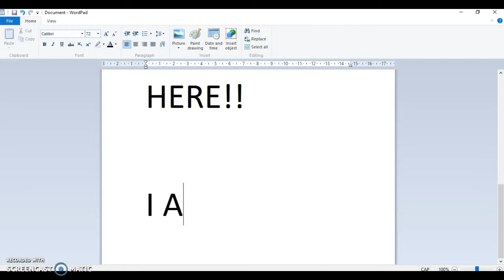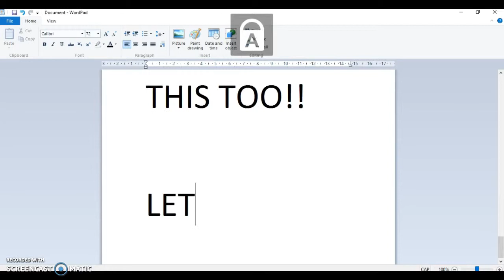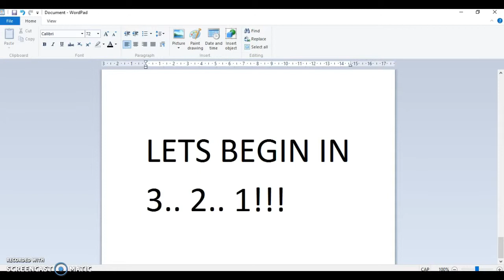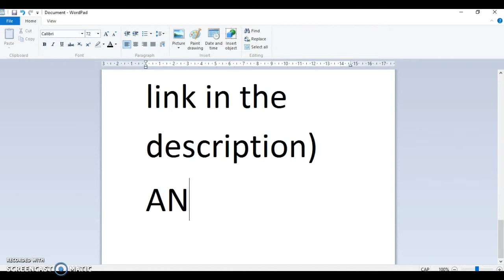Jordan T Plays Minecraft PC #3 | feat. Tyler Hilbourne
Hello My Wonderful Wolves!! Today I give you another video of Jordan T Plays Minecraft PC: Part 2 | feat. Tyler Hilbourne. In the first game I have success with my first actual kill. and the rest of the game... my luck runs out.